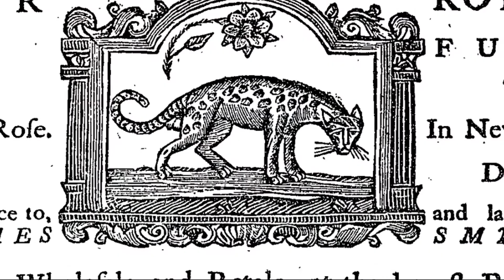Civeta africana (Civettictis civetta) | Datos curiosos de animales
La civeta africana (Civettictis civetta) es una especie de mamífero carnívoro de la familia vivérridos.
La civeta africana es famosa por las secreciones de su glándula perianal, conocida como «civetone», que se utilizan tradicionalmente como ingrediente en la producción de perfumes. Cada civeta africana es capaz de secretar hasta 4 gramo de almizcle por semana. Los humanos han estado recolectando su almizcle durante siglos.